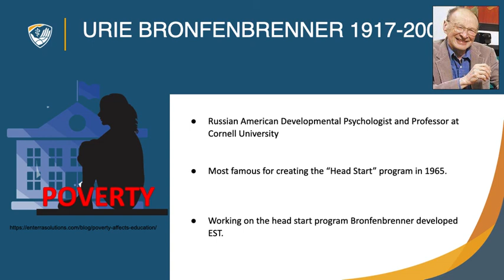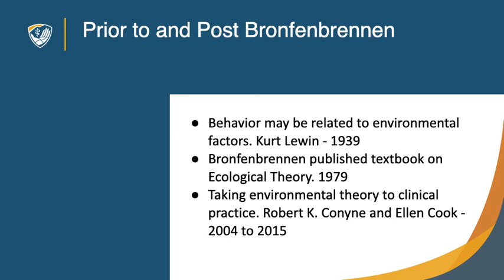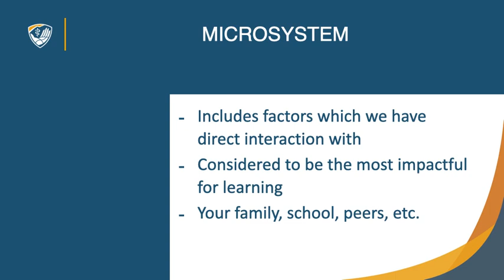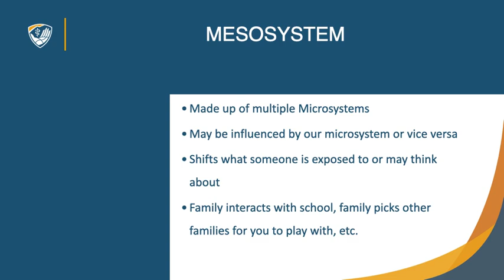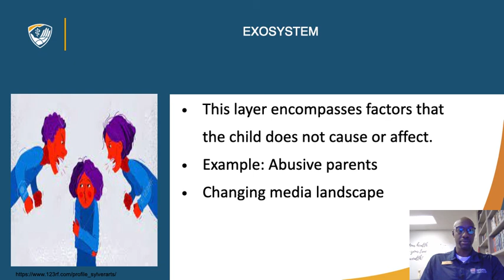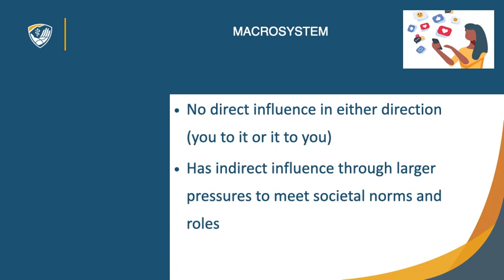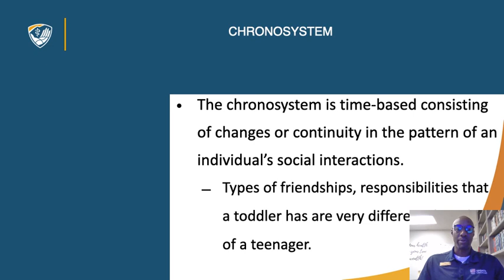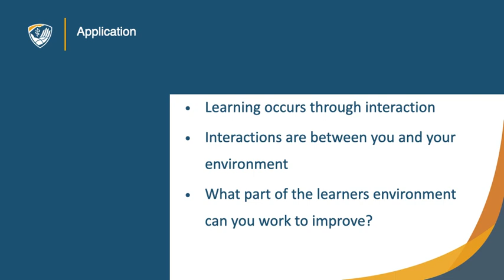Urie Bronfenbrenner's Ecological Systems Theory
Ph.D. Students Rammell & Andrew cover Urie Bronfenbrenner's ecological systems theory and its application to adult learning. The ecological environment is conceived as a set of nested structures, each inside the next, like a set of Russian dolls.” Ecology is concerned with interactions between organisms and the environment.